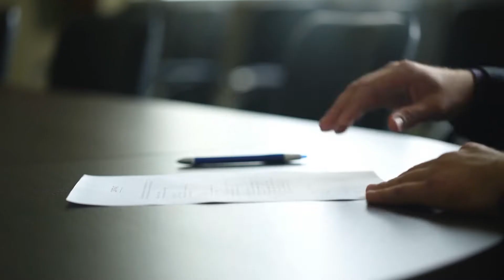The Philippines ₱35BN High-Speed Road Network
This is the Cavite-Laguna Expressway, a project aimed to help the 11 million residents residing near this structure. It will cut travel time significantly in CAVITEX and SLEX.

Some footage are for presentation only.

Courtesy of Mark Villar, DPWH, MPTC, Metro Pacific Investments, Cavite-Laguna Expressway Corporation, CAVITEX, SLEX.

Script

A 35 billion pesos high-speed road network project is nearing completion. Yes, this is the Cavite-Laguna Expressway, a venture that will connect the Manila-Cavite Expressway and South Luzon Expressway, it will cut down travel time from the current 2 hours and 30 minutes to just a remarkable 45 minutes, making traveling around the Cavite-Laguna area easier than ever before. It is a program aimed to provide efficient transportation links for the 11 million people living in Cavite and Laguna provinces. In addition, it will greatly benefit the economic zones in and around the city, after all the cities surrounding this project are the 2nd largest contributor to the country’s total economic output.

This toll expressway is over 45 kilometers long, and will incorporate four lanes, each having a width of 3.5 meters. It is composed of two sections, which is the Cavite and Laguna segments. The first part which is the Cavite section spans 26 kilometers long, and it will start from Tirona Highway in Kawit, Cavite and end at Aguinaldo Highway in Silang, Cavite. Meanwhile, the Laguna section spans 18 kilometers long, and it will begin from Aguinaldo Highway and connect South Luzon Expressway via Mamplasan Interchange. Aside from that, there will be eight grade-separated interchanges built along the routes. The project will also feature one close toll system and 12 kilometers long bridges, including a 4,618 meters long viaduct.

The total cost of this structure is estimated to be over 35 billion pesos and will be financed by both the private sector and government sector. Before the beginning of the construction, the Department of Public Works and highways issued an invitation for a pre-qualification to construct, operate, and maintain the Cavite-Laguna expressway tolled project under a public-private partnership arrangement in July 2013.

Bidding for this was started in June 2014, and the toll-road contract was initially awarded to a consortium led by the giant conglomerate Ayala Corporation, but the deal was terminated when local company San Miguel Corporation filed a legal complaint against the contract award.
The Philippine Government approved rebidding for the Cavite-Laguna Expressway project in November 2014. And the Metro Pacific Investments Corporation was selected by the ministry as the winning bidder at 27 billion pesos in June 2015. Metro Pacific Corporation paid 20% of the total bid premium, amounting to almost 6 billion pesos to the Department of Public Works and Highways during the concession agreement signing ceremony held in July 2015.

The remaining payment will be made over a five-year period. The concession agreement requires the enterprise to design, construct, fund, operate and maintain the expressway for 35 years.
The deal also provides Metro Pacific with the right to collect toll fees. The grant of incentives for the Cavite Laguna project was approved by the Philippine Board of Investments in April 2017, under the Government’s 2017 Investment Priorities Plan. The construction began in June 2017, and is expected to be completed by 2022.

The first 10 kilometers of the Laguna segment has already been made and is accessible since October 30, 2019, and has then been serving up to 10,000 cars every day, this part of the project has then generated significant results as it reduced travel time from 45 minutes to just 10 minutes.
This expressway will also operate on 100% electronic mode running on RFID technology by November, a feat to combat contamination from the virus which may spread through bills and coins.